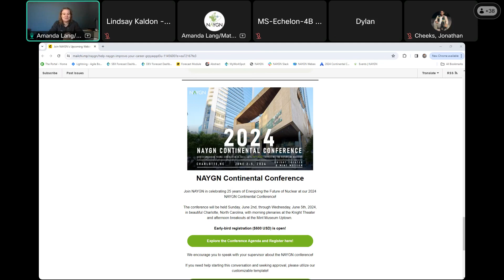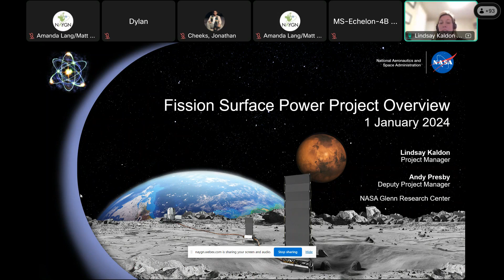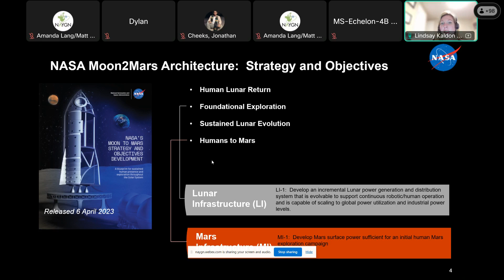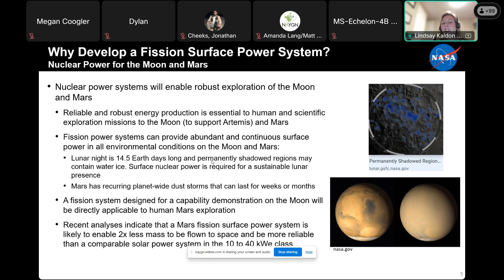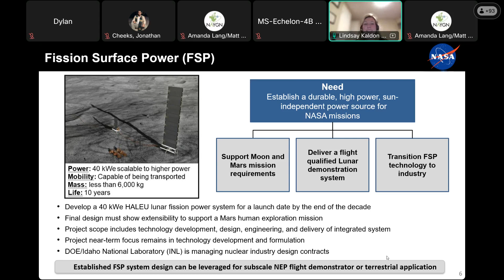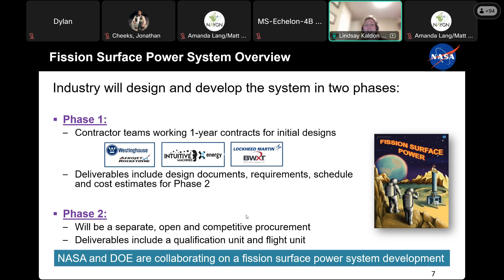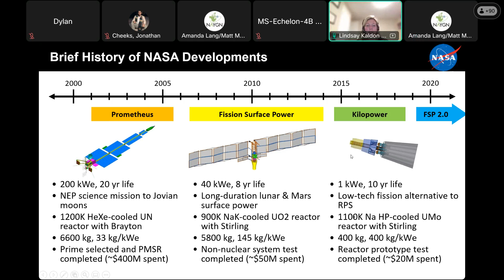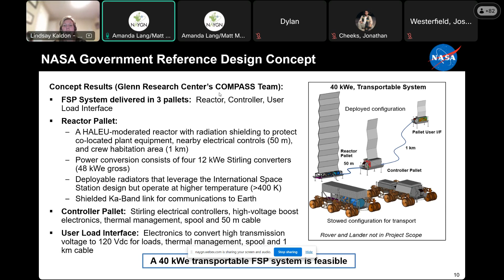Nuclear Goes to the Moon - NAYGN and NASA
Small nuclear fission systems are powerful and could enable robust space operations for planetary habitation and exploration. NASA is currently working with the Department of Energy and industry to design a fission power system that would provide at least 40 kilowatts of power - enough to continuously run 30 households for ten years. A future lunar demonstration will pave the way for sustainable operations and even base camps on the Moon and Mars.